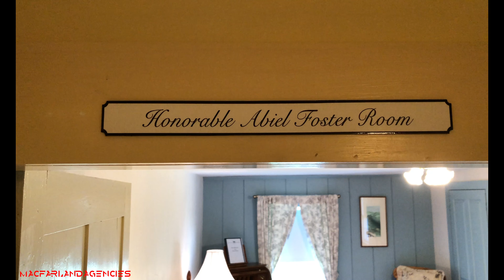Canterbury Center Bed And Breakfast